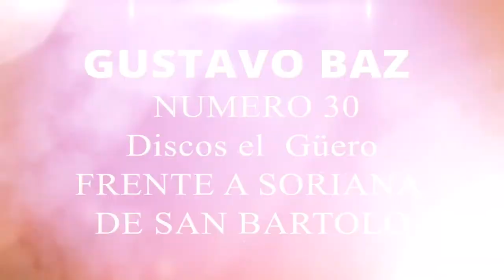Conciertos VIP 4K